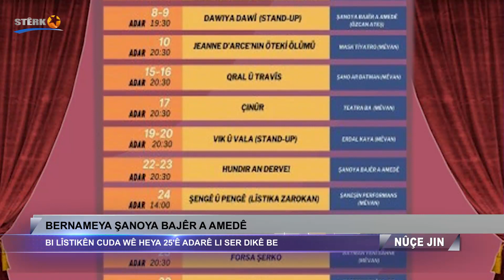Nûçe Jin - 12.03.2024